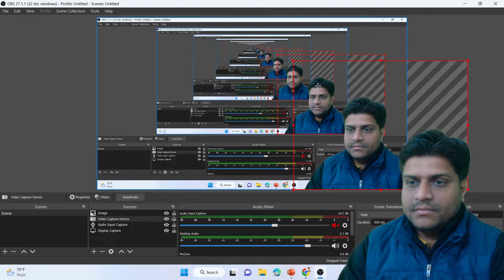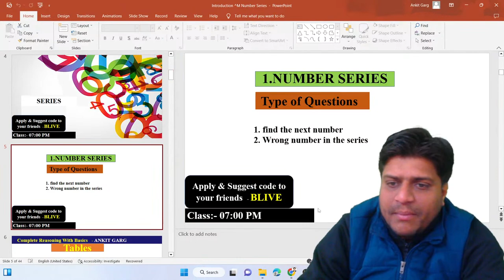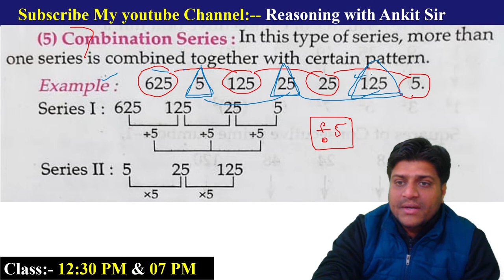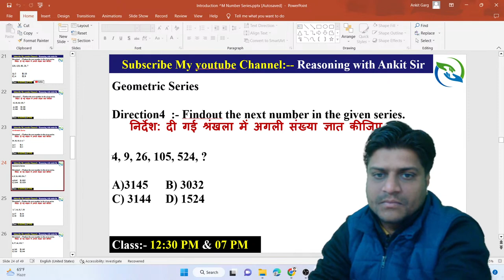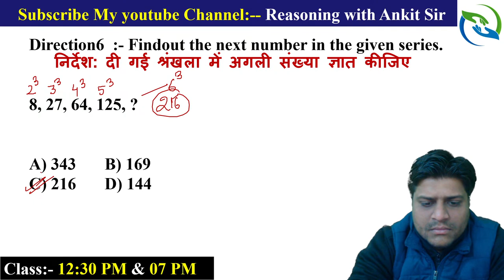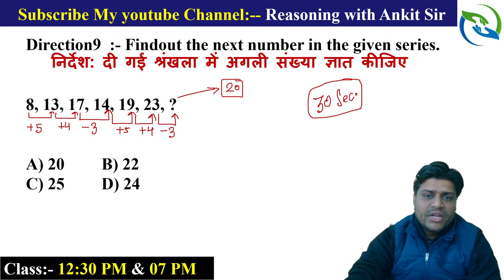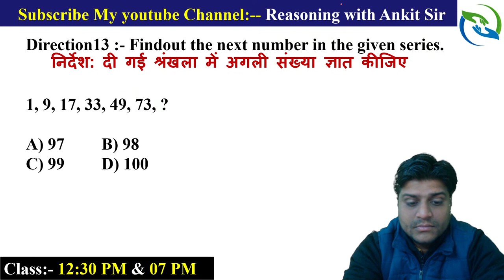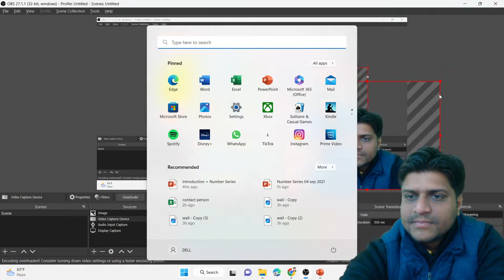Number Series (संख्या श्रृंखला) | Best Concept | For All Exams | By ANKIT GARG SIR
SSC REASONING WITH ANKIT SIR is a one stop solution for the prepration of
various ssc exams like SSC CGL,SSC CHSL and SSC CPO etc,
with India's Top Educators.

1. Live Sessions of REASONING Subjects
2. Recorded Sessions of REASONING Subjects
3. Free annotated and Non annotated PDFs
4. Practice Session
5. Subject Based Special Sessions
6. Exam Updates & Analysis.

For more updated, Whats app Ankit Garg Sir now